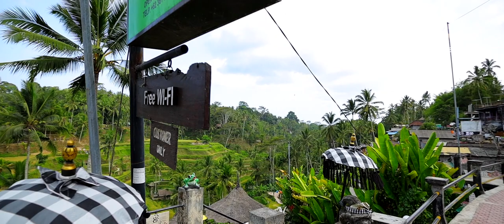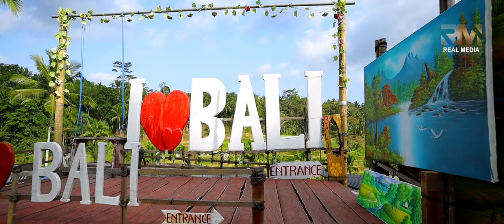Artist Village of Bali 🎨🖍🎨🖍| Episode 6 | Indonesia Ubud | How to go to City of Artist | Yathrikan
A trip to the city of artists in the land of wild copper...

Ubud

Ubud is a town on the Indonesian island of Bali in Ubud District, located amongst rice paddies and steep ravines in the central foothills of the Gianyar regency. Promoted as an arts and culture centre, it has developed a large tourism industry.

Ubud's population of about 112,490 people and receives more than 3 million foreign tourists each year. The area surrounding the town is made up of small farms, rice paddies, agroforestry plantations, and tourist accommodations. As of 2018, more tourists visited Ubud than Denpasar in southern Bali.

History

Market scene in Ubud, around 1912 Eighth-century legend tells of a Javanese priest, Rsi Markendya, who meditated at the confluence of two rivers (an auspicious site for Hindus) at the Ubud locality of Campuhan. Here he founded the Gunung Lebah Temple on the valley floor, the site of which remains a pilgrim destination.

The town was originally important as a source of medicinal herbs and plants; Ubud gets its name from the Balinese word ubad (medicine).

In the late nineteenth century, Ubud became the seat of feudal lords who owed their allegiance to the king of Gianyar, at one time the most powerful of Bali's southern states. The lords were members of the Balinese Kshatriya caste of Suk, and were significant supporters of the village's increasingly renowned arts scene.

Tourism on the island developed after the arrival of Walter Spies, an ethnic German born in Russia who taught painting and music, and dabbled in dance. Spies and foreign painters Willem Hofker and Rudolf Bonnet entertained celebrities including Charlie Chaplin, Noël Coward, Barbara Hutton, H.G. Wells and Vicki Baum. They brought in some of the greatest artists from all over Bali to teach and train the Balinese in arts, helping Ubud become the cultural centre of Bali.

Another foreign artist Han Snel was a dutch soldier who discovered Ubud after his military service building a studio with his new wife Siti, his painting captured the imagination of both foreigners and Balinese alike with his invigorating synthesis of both cultures.

Antonio Blanco a Spanish/American artist lived in Ubud from 1952 till his death in 1999.

A new burst of creative energy came in the 1960s after the arrival of Dutch painter Arie Smit (b. 1916) and the development of the Young Artists Movement.

The Bali tourist boom since the late 1960s has seen much development in the town; however, it remains a centre of artistic pursuit.

Culture
The town and area has a number of art museums, such as the Blanco Renaissance Museum, the Puri Lukisan Museum, Neka Art Museum, and the Agung Rai Museum of Art. The Museum Rudana in Peliatan is nearby. Galleries promoting local and overseas crafts are abound, too, in Ubud. Some often hold exhibitions focused on stimulating a dialogue between both local and international artists, and less about selling artworks. One of the primary examples is BIASA ArtSpace,[12] founded by art enthusiast and fashion designer Susanna Perini.

The Tek Tok is a traditional Balinese dance that is accompanied by musical sound of mouth 'Tek Tok' altogether with various combinations of body movement and other sounds. The story Draupadi Parwa told in the Tek Tok Dance tells a moral message, when a woman who embodies the values of patience, sacrifice, compassion, devotion, and holy sincerity is disrespected, then disasters and calamities will befall a kingdom or state. This story also conveys the message that truth, virtue, devotion and genuine compassion will always be protected by God. The Tek Tok dance performance is held regularly at the Bali Culture Center (BCC) in Ubud four times a week. Ubud Writers and Readers Festival (UWRF) is held every year, which is participated by writers and readers from all over the world.

Many Balinese dances are performed around Ubud including the Legong by the Peliatan Dance Group, the first troupe to travel abroad.

In 2002, terrorist bombings caused a decline in tourism throughout Bali including Ubud. In response to this a writer's festival was created, Ubud Writers and Readers Festival to help revive tourism, the island's main economic lifeline.

Transportation

Like other towns popular with tourists in Bali, it is not permitted to order a metered taxi or ride-sharing service for pickup within Ubud. Instead, a taxi and price must be negotiated with a member of the local taxi cooperative. This protectionist system ensures the driver is from the local area, and also keeps the fares inflated to up to 10 times the rates available elsewhere.